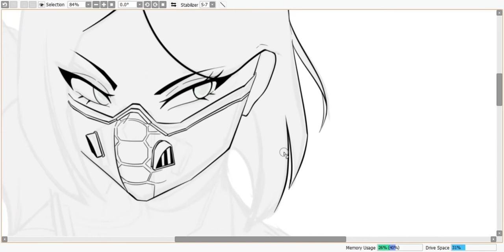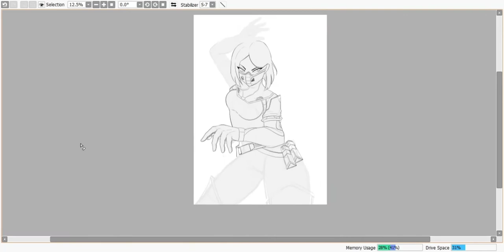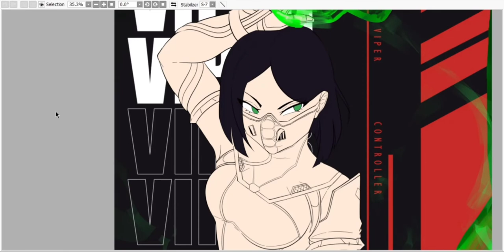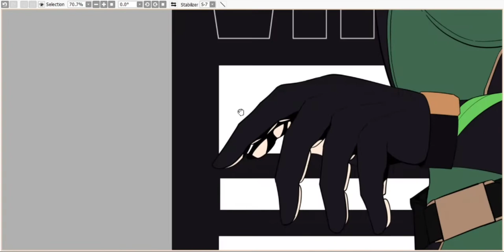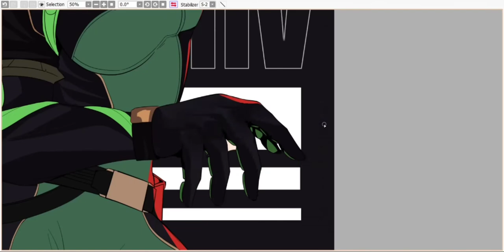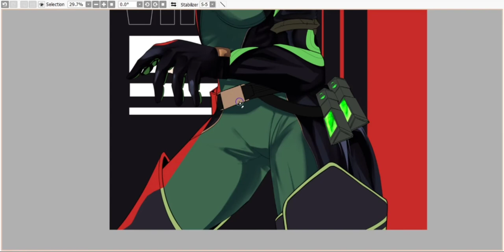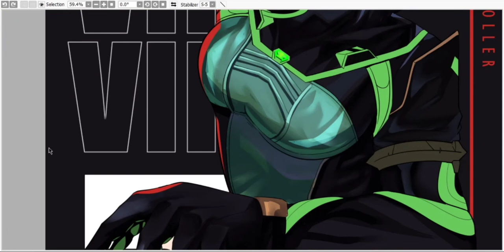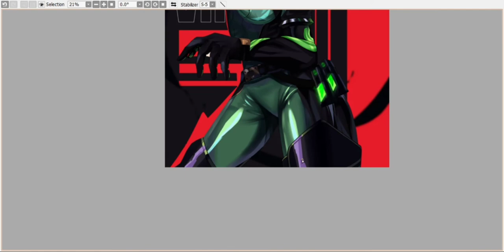Speedpaint - Viper from Valorant